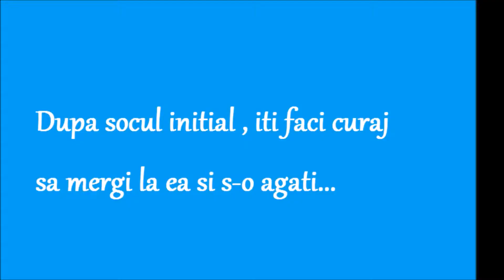La agatat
Cand iesi sambata seara in oras sa agati si tu...:)